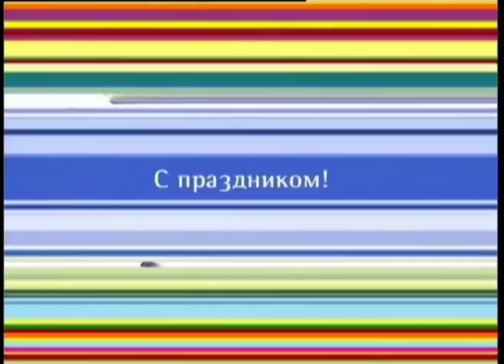NTV Design DemoReel'06. BDA/PROMAX '07 Bronze Winner.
This video is not intended to be a commercial. For demo purposes only.